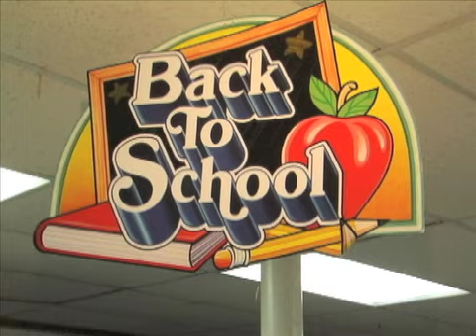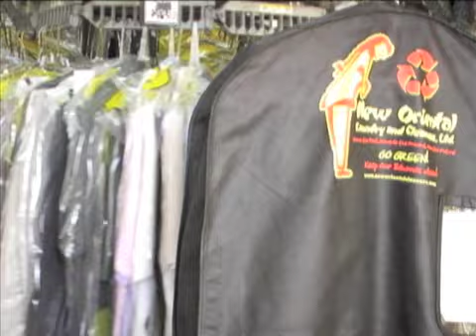green parrot, dna, noc, careys, melissa sears, sherwin williams